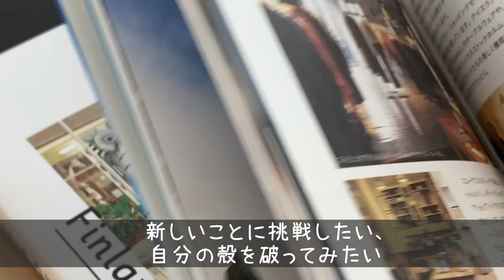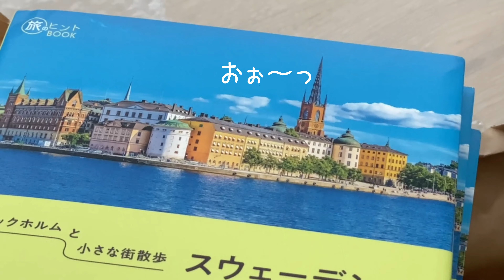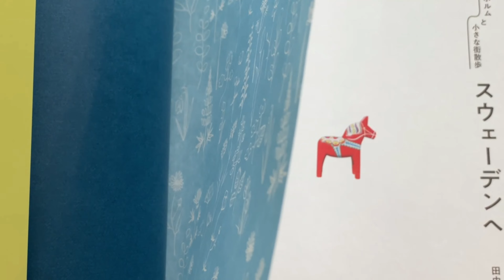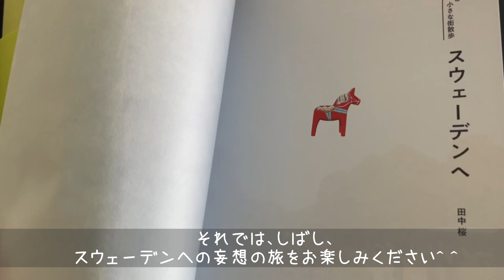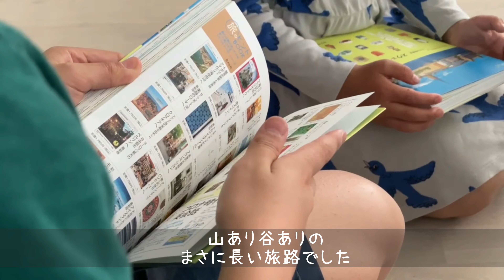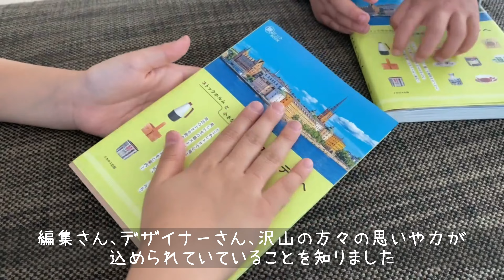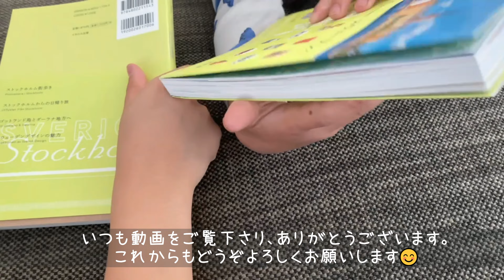【書籍出版 #51】ストックホルムと小さな街散歩 スウェーデンへ｜旅のヒント本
こんにちは！スウェーデンのSAKTAです。

今回の動画はいつもとは少し違って、みなさまへのご報告になります。

この度、私の書籍が出版されることになりました。
タイトルは、「ストックホルムと小さな街散歩 スウェーデンへ」（イカロス出版）
全国書店のほか、Amazonなどネット書店でも5月26日に発売予定です。

🌸Amazonのページ

🎂Bon AibonさんのYouTube →
『Bon Aibon スウェーデン暮らしのレシピ』

いつも動画を観て下さるみなさま、コメントで応援してくださるみなさまの声も本を書きあげる上でとても大きな励みとなりました。本当にいつもありがとうございます💕
まだまだ以前のように旅行を楽しめる状況ではありませんが、動画と本と一緒に楽しんでいただけたら🤩

沢山の方にお手に取っていただけたら嬉しいです😊

00:00 本を出版することになった経緯
02:33 本の見どころ紹介
04:53 妄想の旅へご案内
08:26 本出版を通して感じたこと、家族の反応

「北欧が好き」
という共通点のある方々と、のんびりペースではありますが
楽しい時間を共有できたらいいなぁと思っています。